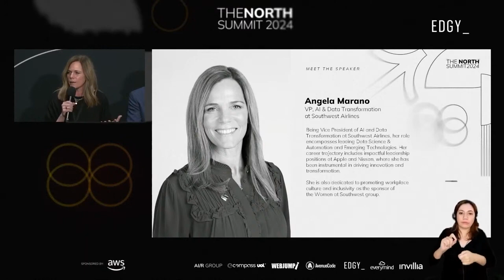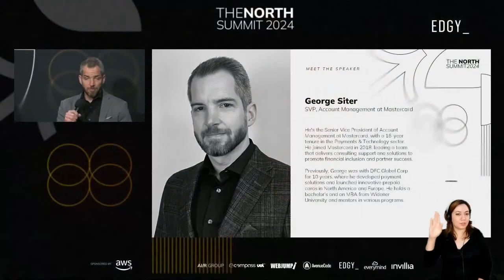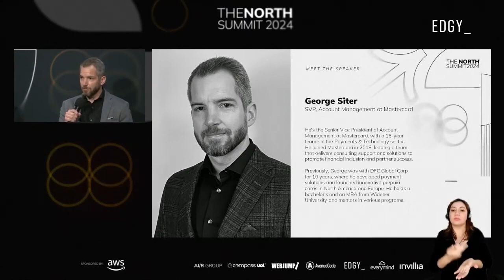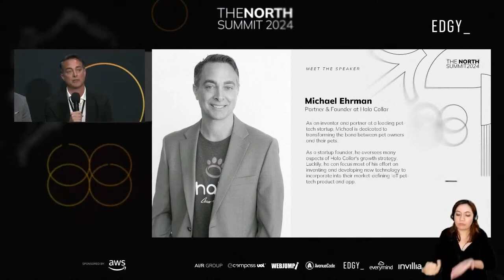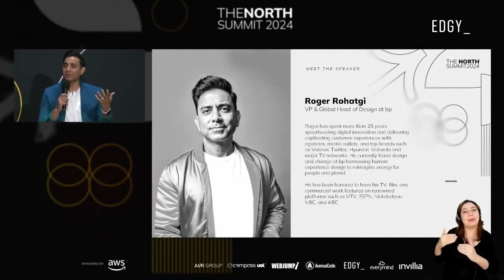Reaching North​​​​ | Getting Tech-ready for Today and Tomorrow​​​​